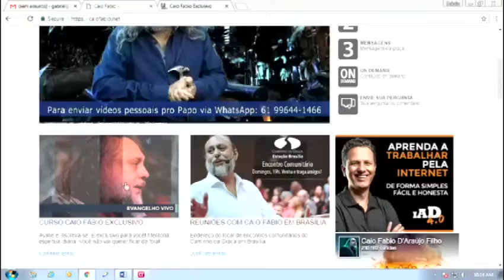Amigos do Papo: Caio, o que preciso para servir no Caminho da Graça? - Victor - DF